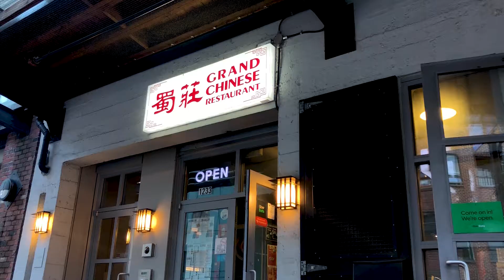Vegan Chinese Eggplant at Grand Chinese Restaurant in Vancouver, BC | VEGANTWOSOME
Dishes we ordered were the vegan Chinese eggplant, mapo tofu and Shanghai noodles at Grand Chinese Restaurant in Yaletown in Vancouver, BC. Make sure you tell the server that you want everything vegan and they will easily accommodate many of the dishes for you. They have indoor seating as well as a patio and there is a lot of take out action happening at this restaurant. The food came quickly and we’ve ordered other dishes there that we would recommend like the spicy green beans and fried rice. It’s also great that when you ask dishes to be veganized, they’ll add tofu in place of meat. If you’re in Yaletown and looking for vegan Chinese options, Grand Chinese Restaurant is a really goood option!

Grand Chinese Yaletown Restaurant
Address:  1233 Hamilton St, Vancouver, BC V6B 6K3

Rex Banner - Red Light Boogie
empty-streets by curtis-cole Artlist
Time to Spare - An Jone
Stay Together_Main

0:00  - Pre-Show Comedy Gold
0:10  - Introduction
0:36  - Restaurant
1:55  -  The Food We Ordered
2:29  - Vegan Szechuan Mapo Tofu
3:32  -  Vegan Shanghai Style Chow Mein
4:40 -  Vegan Chili Garlic Eggplant
5:53 -  Will We Return?
8:02-  Please Subscribe
827 -  You May Also Like This...